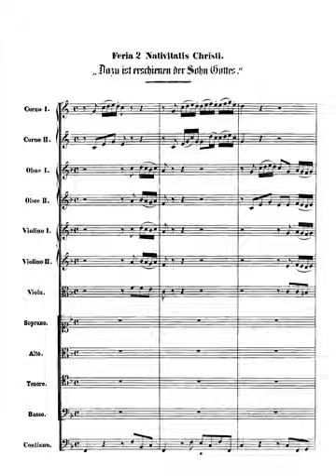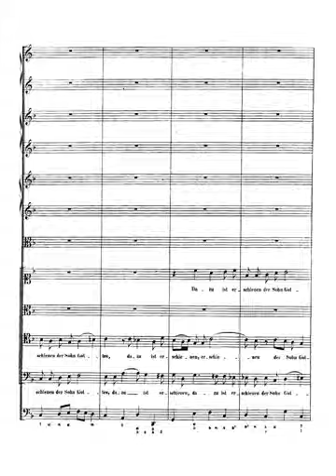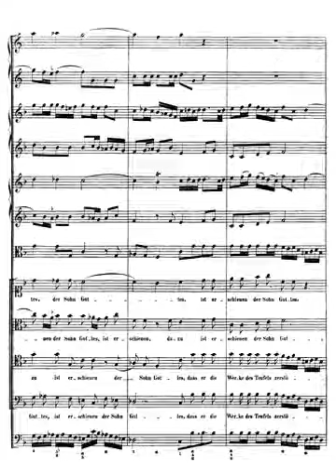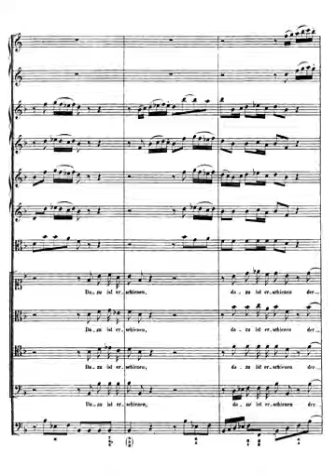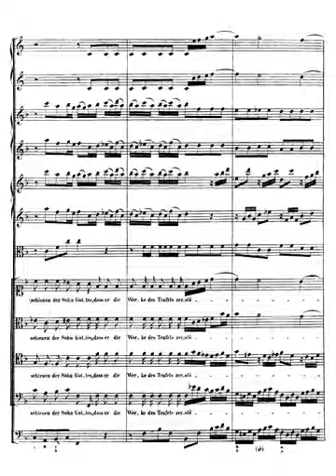J. S. Bach. Cantata nº 40 I - Coro. Audición con partitura